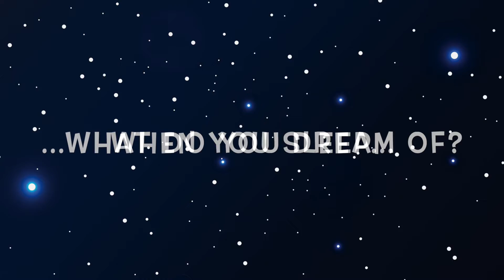Ollie the Dreamer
Ollie the Dreamer; a crazy, hilarious story about a boy who is convinced he doesn't dream.
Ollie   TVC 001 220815